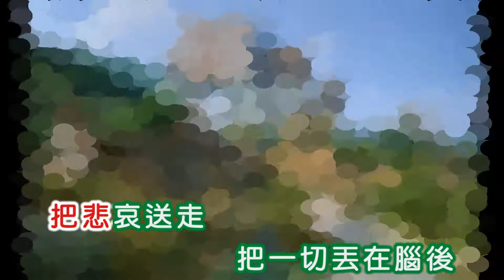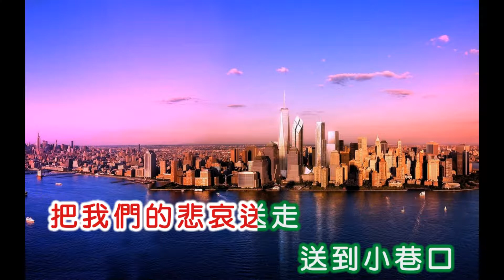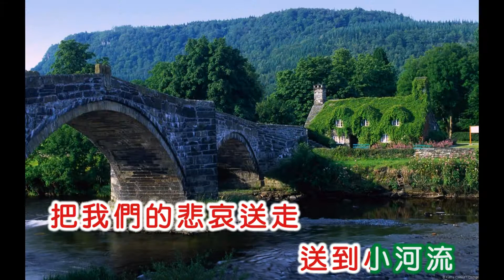美黛 ~ 我在你左右